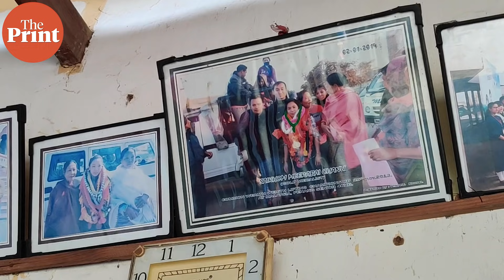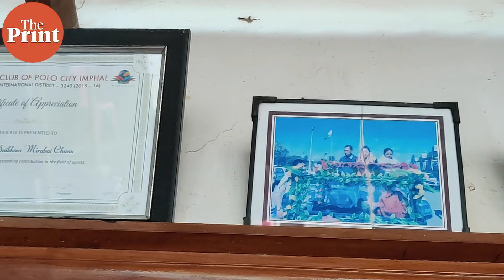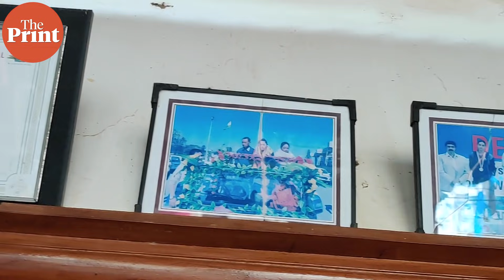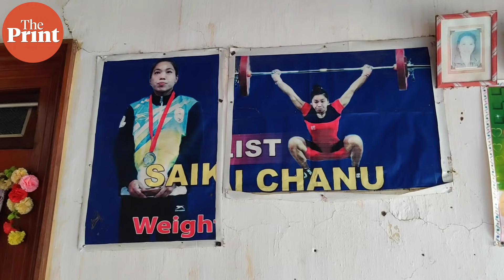Manipur is India’s sports powerhouse & she has lived up to that reputation: Mirabai Chanu’s father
Thousands of kilometers away from Tokyo, Saikhom Mirabai Chanu's family watched her win a silver medal at the 2020 Olympics on television. They say they are proud of what she's accomplished for Manipur and India. ThePrint travelled to her village to speak with her parents and siblings about how they would celebrate her victory.